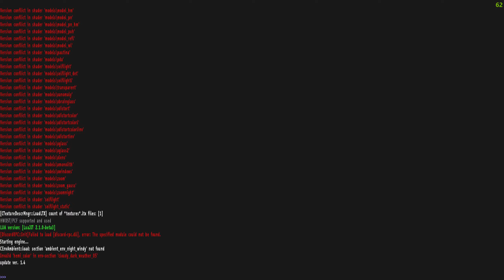STALKER: Shadow of Chernobyl UPDATE 1.4 OBT!